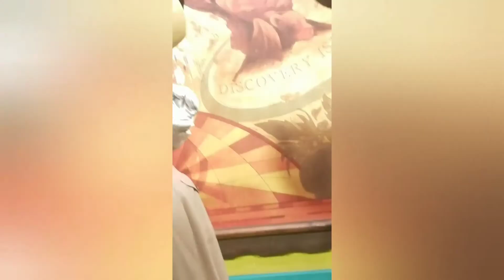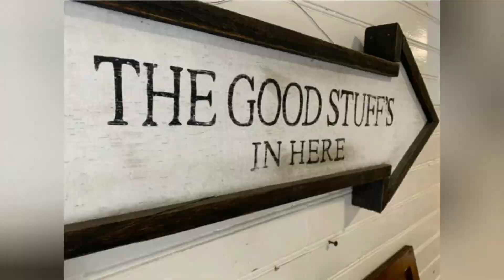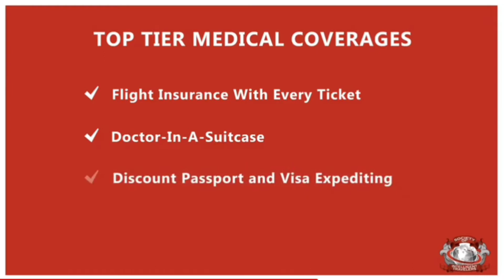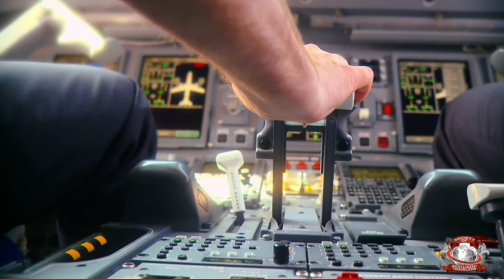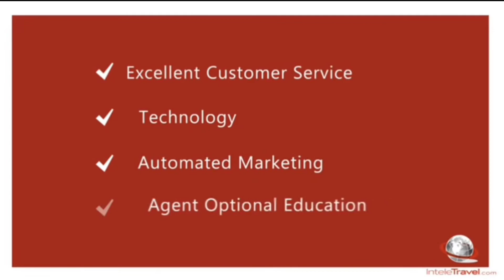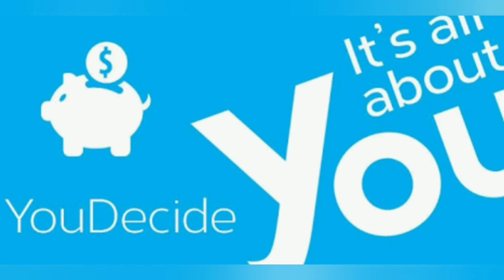Why You Should Become A Travel Agent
Here are the 6 Most Common Reasons Someone Decides to Start a Travel Business

1️⃣ Avid travelers decide to own a travel business so they can start saving money on their personal travel.

2️⃣ Travel consumers who are ahead booking travel on publicized websites decide they rather earn their own commission.

3️⃣ Someone looking for a simple, home-based or phone-based business choose travel because it’s easier to market and convenient to work from anywhere.

4️⃣. People who love planning group travel either for themselves, others, or businesses see the value in earning the commission and the savings

5️⃣ Partnering with a Host Agency is the least expensive option and offers the most access all up front.

6️⃣ Someone who is open to earning unlimited passive income decides to join travel because it doesn’t interfere with other businesses.

👉Which one (s) can you relate to???